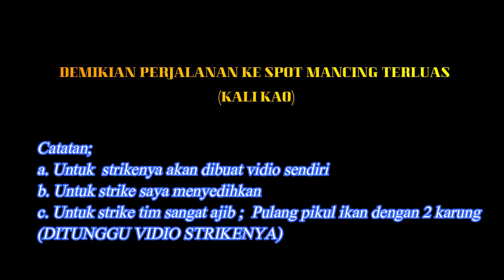LIKA-LIKU PERJALANAN KE SPOT MANCING TERLUAS; KALI KAO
LIKA-LIKU PERJALANAN KE SPOT MANCING TERLUAS; KALI KAO = Melelahkan
LIKA-LIKU PERJALANAN KE SPOT MANCING TERLUAS; KALI KAO = Penuh hambatan
LIKA-LIKU PERJALANAN KE SPOT MANCING TERLUAS; KALI KAO = Buat meriang. Tapi tetap Asiiik dan ajiiib